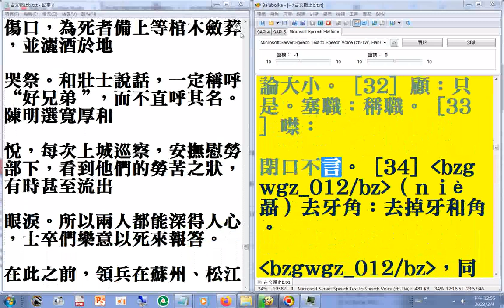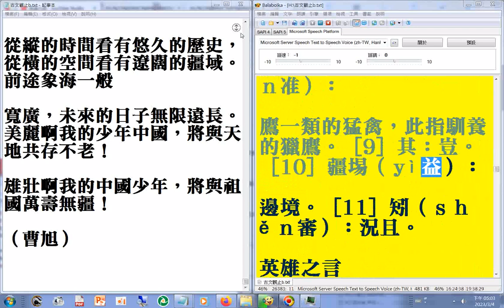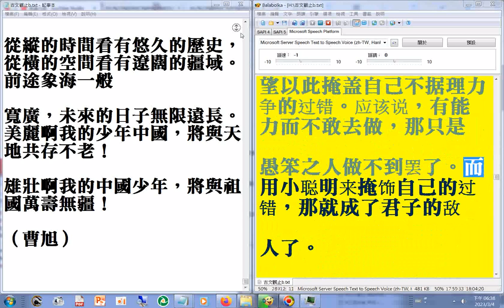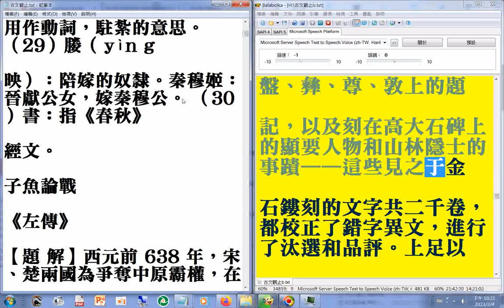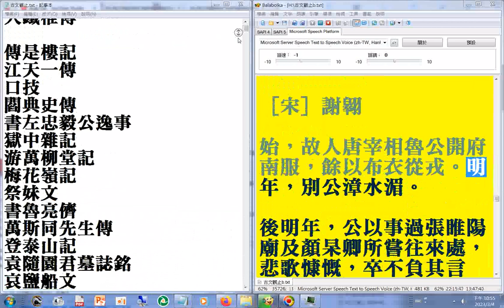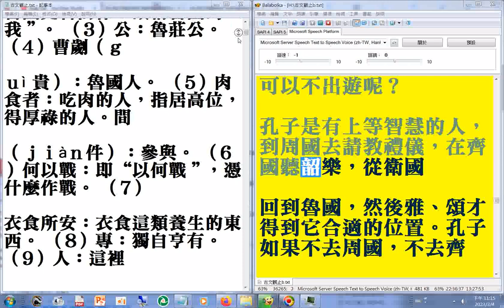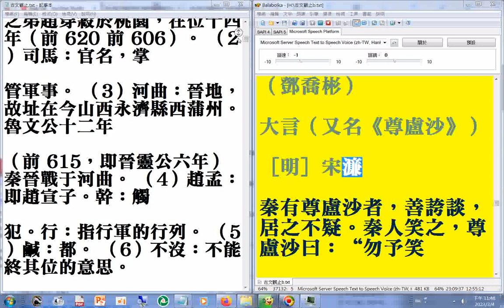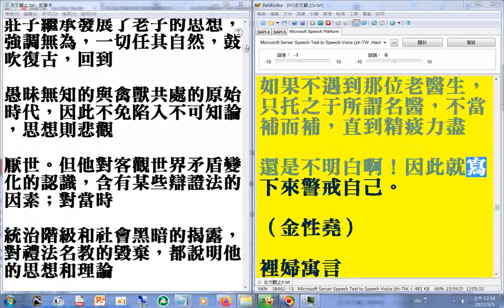04 (原文+白話翻譯) (03...06) (請對照文字觀看以免反了原意) (使用電腦報讀程式#Balabolka朗讀逐字唸，部分跳讀漏讀(例如--不)或破音字讀音有誤請見諒)